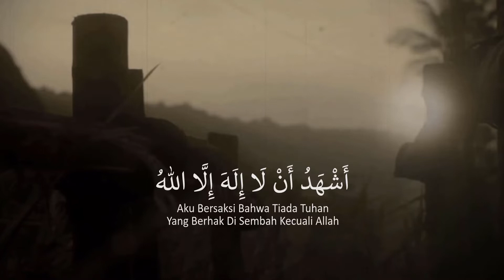PRINSIP DASAR ISLAM (05) - "Tauhid Asas Agama Islam" [Ustadz Hasan al-Jaizy]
Perekaman : Rabu, 9 November 2022